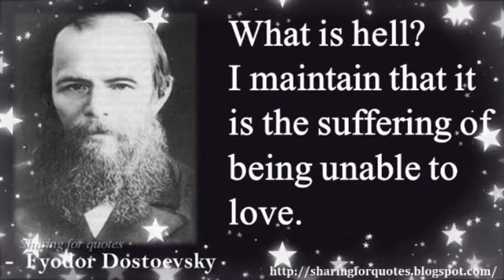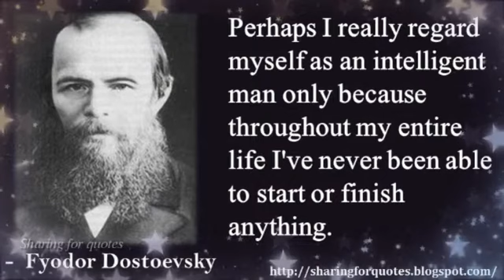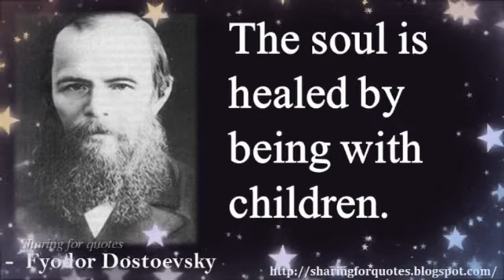Fyodor Dostoevsky inspirational Quotes -01 | Sharing for Quotes